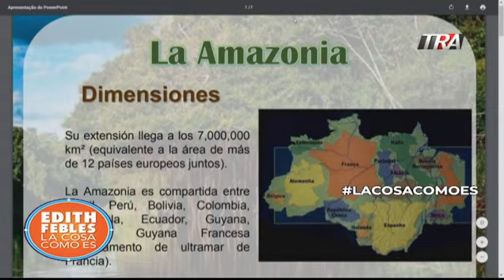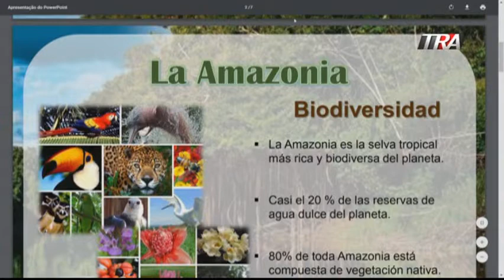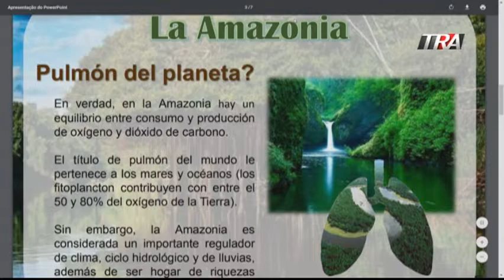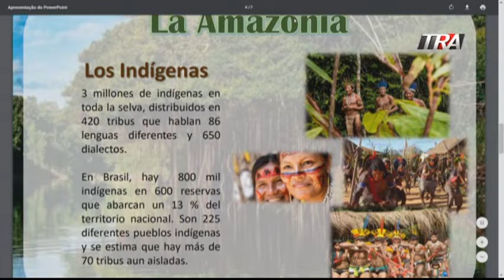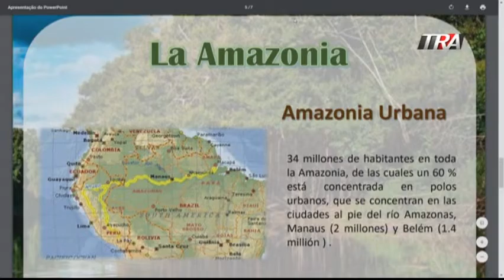Embajador de Brasil en RD describe la Amazonia Bloque 2 03-09-19